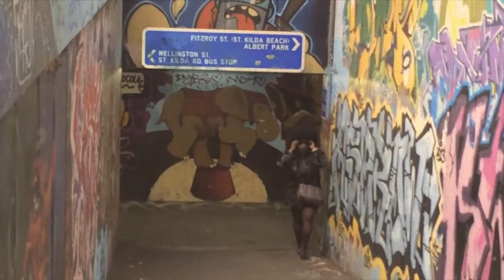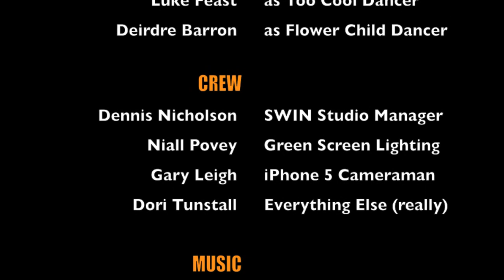QAME Song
The QAME Song song and video is created by Associate Professor of Design Anthropology, Elizabeth (Dori) Tunstall as an homage to 1970s blaxploitation films. The QAME Song explains anthropologist, Allan Barnard's concept of theory as being made up of a set of Questions, Assumptions, Methods, and Evidence. The song describes both QAME and the QAME of design anthropology. It stars Dori, her colleague Deirdre Barron, and the PhD students at Swinburne University of Technology.